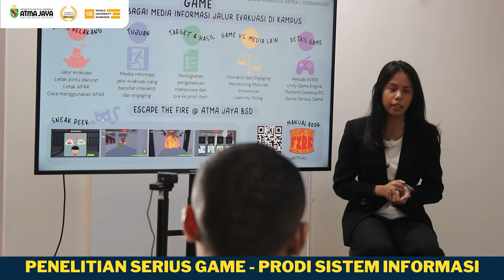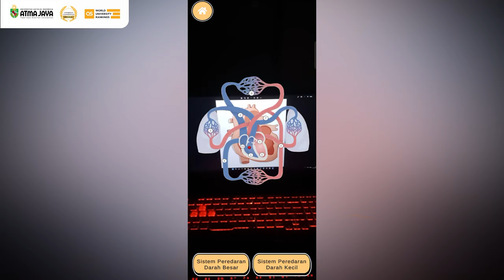Penelitian Bidang Serius Game sebagai Hasil Kolaborasi antara Mahasiswa dan Dosen di Prodi SI UAJ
Dosen Sistem Informasi Universitas Katolik Indonesia Atma Jaya, Julius Victor Manuel Bata, S.Kom., MT., menekuni penelitian bidang Serius Game. Pak Jul, sapaan akrab Julius Bata, membimbing tiga mahasiswa/i membuat penelitian bidang serius game sebagai tugas akhir. Laura Imanuelle Defira membuat game simulasi jalur evakuasi saat terjadi kebakaran. Marcel Antonio membuat game sebagai media pembelajaran materi bangun ruang, dan Salvator Sewi Sangi membuat game sebagai media pembelajaran materi sistem peredaran darah. Hasil karya game serius ini berbasis augmented reality dan telah diterapkan di sekolah sebagai bagian dari pengabdian masyarakat Prodi Sistem Informasi UAJ.

Video ini ikut memperkuat branding Prodi Sistem Informasi UAJ dengan menonjolkan karya kreatif hasil kolaborasi Dosen dan Mahasiswa.